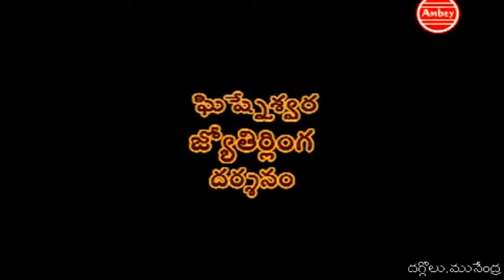Grishneshwar Jyotirling full HD Telugu గ్రిశ్నేశ్వర్ జ్యోతిర్లింగ